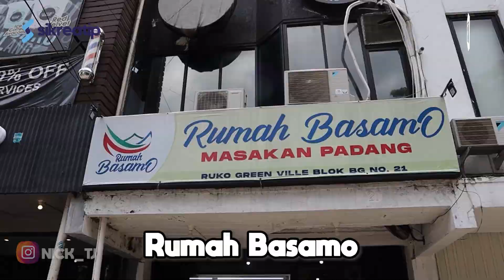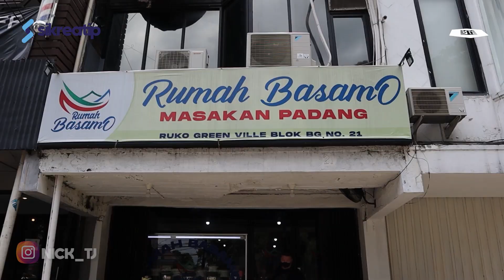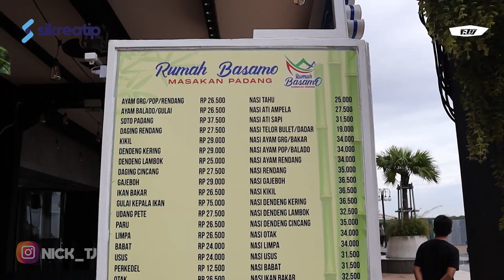RESTORAN PADANG GOKIL RASANYA NIH BRAY - RUMAH MAKAN PADANG BASAMO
Hai Bray

Di kesempatan kali ini gua mau Nyobain masakan padang dari Rumah Makan Padang Basamo nih bray.
Udah enak , murah pula.

Penasaran segimana enak nya masakan padang Rumah Makan Padang Basamo ini?

Yuk di tonton video ini sampai selesai ya bray.